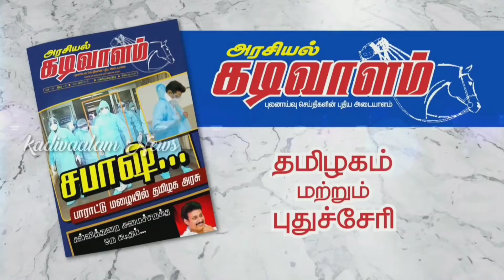பெண் கவுன்சிலர் கணவரை கண்டித்து தூத்துக்குடியில் துப்புரவு பணியாளர்கள் திடீர் சாலை மறியல் போராட்டம்